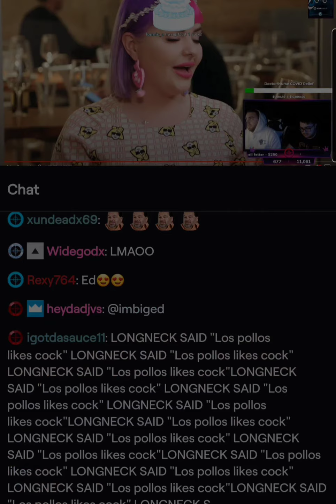LosPollosTV IG live with Big Ed (90 day Fiancé Star)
The moment we've all been waiting for has arrived...